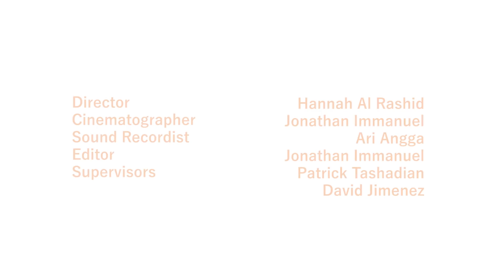16daysofactivism2017 (7) Joe Taslim and Hannah Al Rashid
WELCOME TO THE 16DAYSOFACTIVISM2017 SERIES!

In this episode, friends Joe Taslim (actor) and Hannah Al Rashid (Actor, SDG Mover for Gender Equality) talk about violence against women, and how it's important to speak to children from a young age about gender issues, and change the way Indonesian society 'looks down' on women to stop violence from happening in the first place.

This series was filmed and edited by students from SSR Jakarta.